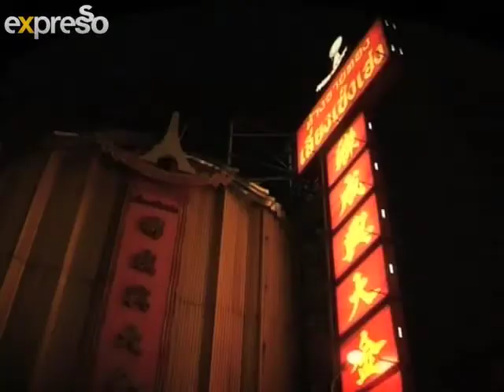Club Med Phuket Trapeze - part 1/2 (28.5.2013)